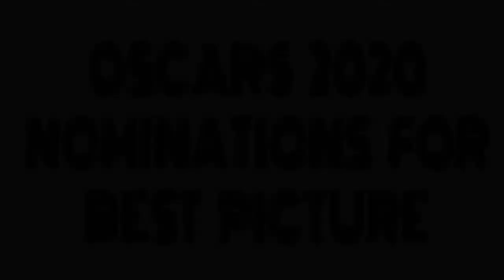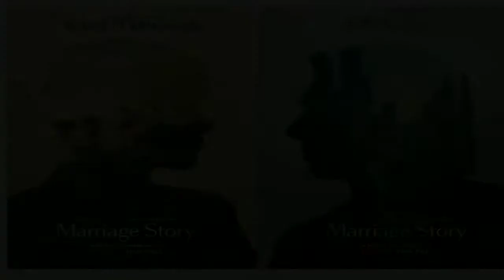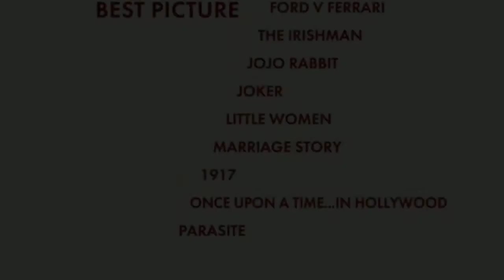"OSCARS 2020" Nominations for best picture with original posters